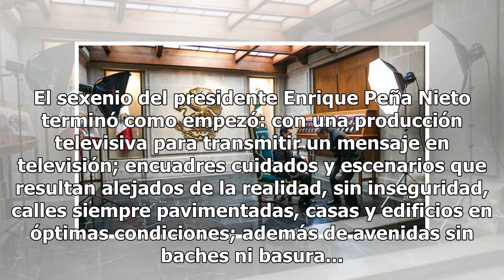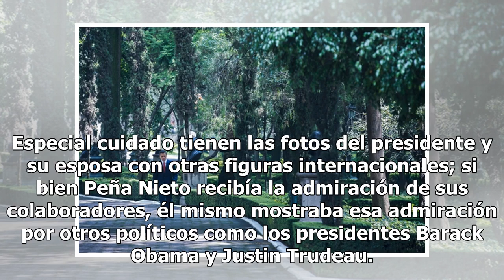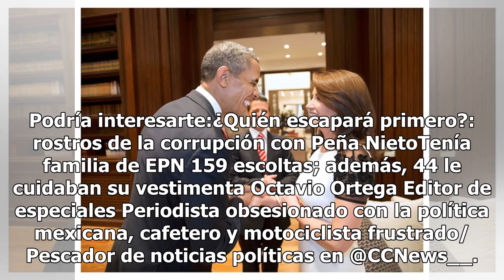FOTOS: El álbum personal de Peña Nieto en la Presidencia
El sexenio del presidente Enrique Peña Nieto terminó como empezó: con una producción televisiva para transmitir un mensaje en televisión; encuadres cuidados y escenarios que resultan alejados de la realidad, sin inseguridad, calles siempre pavimentadas, casas y edificios en óptimas condiciones; adem...